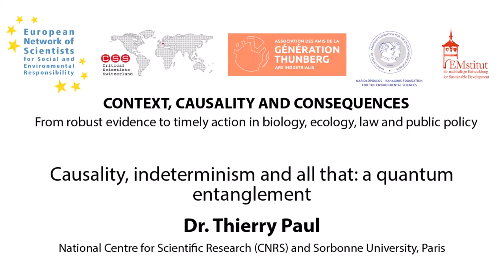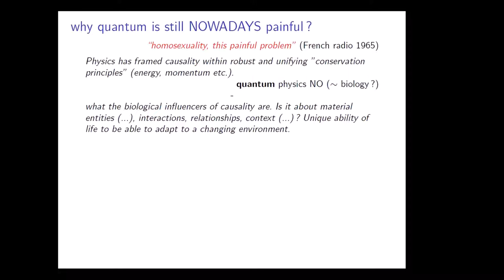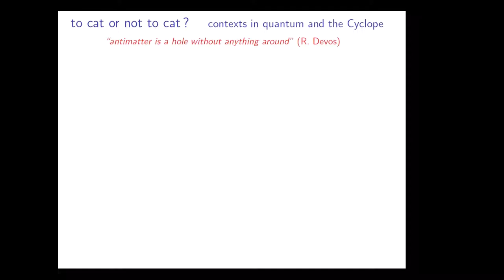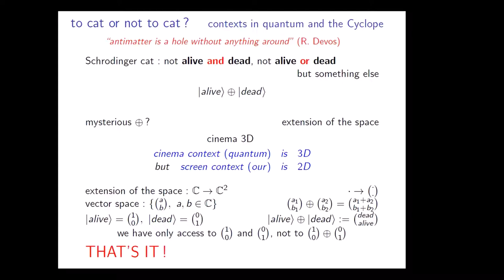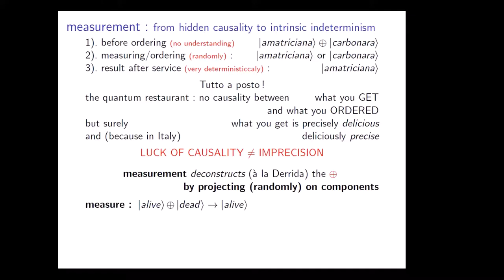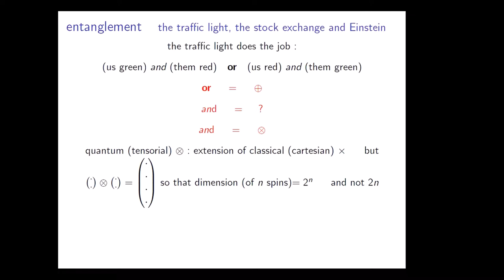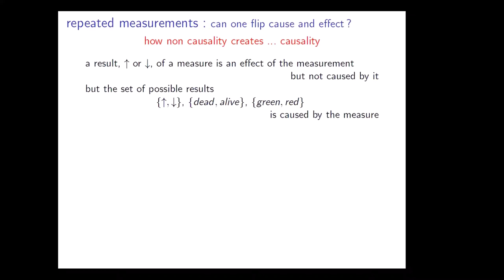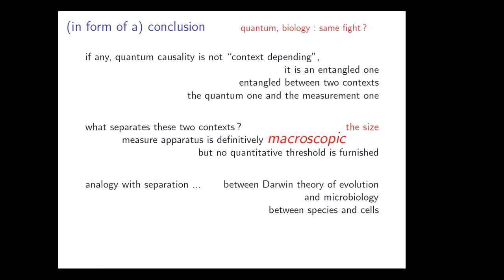Dr. Thierry Paul: Causality, indeterminism and all that: a quantum entanglement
In quantum mechanics, repeated measurements of a given quantity (position, energy, …) on the same system in the same state will not provide the same result: the different consecutive results are randomly distributed according to a probability law depending on the state of the system. This indeterminism is a building block of the quantum paradigm, fully necessary to its consistency, and a source of a lot of misunderstandings. How can causality be handled in front of this intrinsic indeterminism, intrinsic in the sense that it does not result from a lack of “information”? In fact, the quantum evolution contains two parts, totally disjointed: the first one is the evolution of the wave function driven by a differential equation leading to a natural principle of causality, and the second is the indeterministic phenomenon of measurement, whose random result values are taken from a set of possible ones associated to the wave function. We will discuss
precisely the impact of the causality of the first evolution on the indeterministic aspects of the second one. We will show that this impact is far from being complete and we will raise the question: can non-causality be considered as a causality itself?
We will illustrate this question by recent results in quantum information, such as evolution given only by repeated measurements or the surprising quantum Zeno phenomenon.
We will be strictly focused on the mathematical formalism of quantum mechanics – but we will carefully avoid any kind of technicality – hoping that some ideas can be exported to other scientific contexts, and show how it provides peculiarities in the behaviour of “causally” linked natural parameters, for example time and energy.